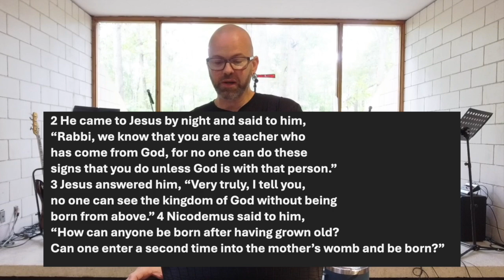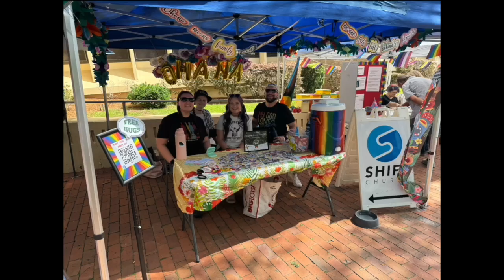Kingdom of God: Born from Above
Is salvation just an individual experience or a one time event? Join us for week 1 of Kingdom of God as we look at a conversation that Jesus has with a religious leader named Nicodemus.